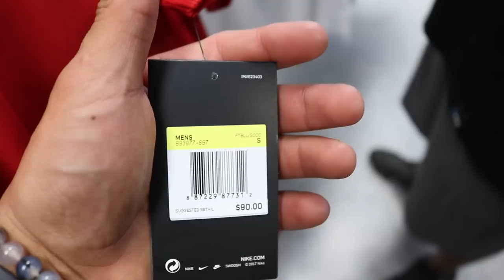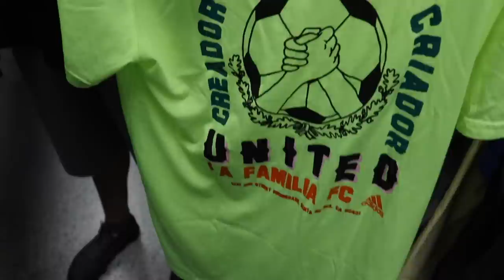Trip to Ross and vlog. Just do it collection, Champion, Premium nikes and much More!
eBay account